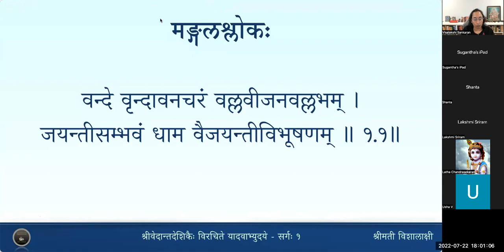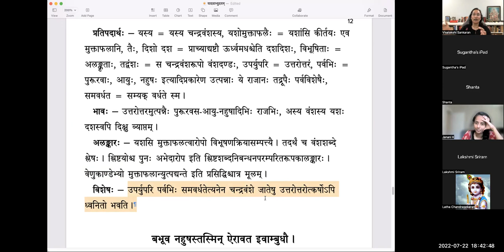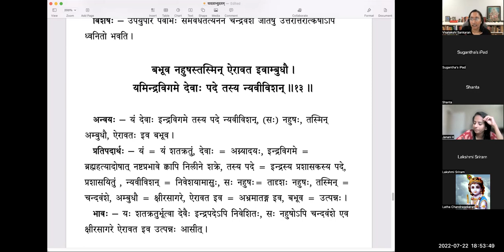यादवाभ्युदयम् - Sarga 1 - Lesson 4 - Slokas 9 to 13(Tamil)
वर्गः ४ - चन्द्रवंशप्रस्तावः

क्रीडातूलिकया स्वस्मिन् कृपारूषितया स्वयम् ।
एको विश्वमिदं चित्रं विभुः श्रीमानजीजनत् ॥९॥
जगदाह्लादनो जज्ञे मनसस्तस्य चन्द्रमाः ।
परिपालयितव्येषु प्रसाद इव मूर्तिमान् ॥१०॥
यदपत्यसमुद्भूतः पुण्यकीर्तिः पुरूरवाः ।
सतामाहितवह्नीनां विहारस्थेयतां ययौ॥११॥
समवर्धत तद्वंशः उपर्युपरि पर्वभिः ।
यशोमुक्ताफलैर्यस्य दिशो दश विभूषिताः ॥१३॥
बभूव नहुषस्तस्मिन् ऐरावत इवाम्बुधौ ।
यमिन्द्रविगमे देवाः पदे तस्य न्यवीविशन् ॥१३॥